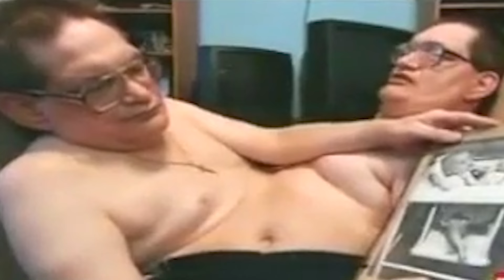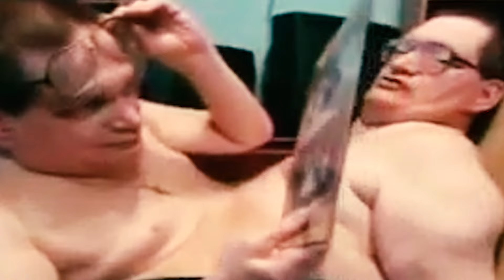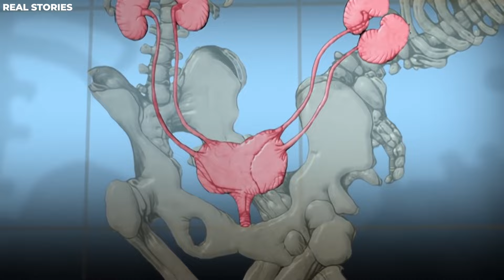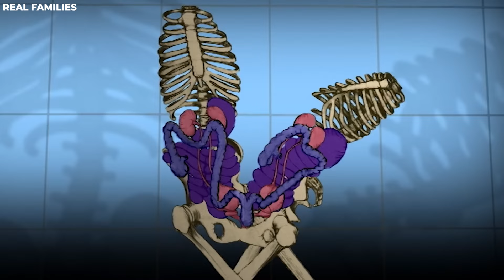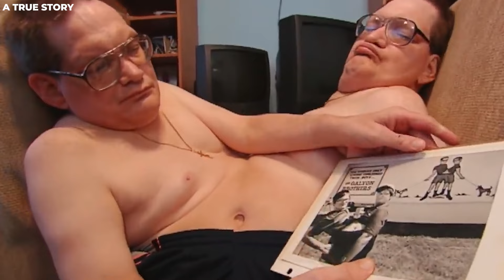The Heartbreaking Story Of The Conjoined Ronnie and Donnie